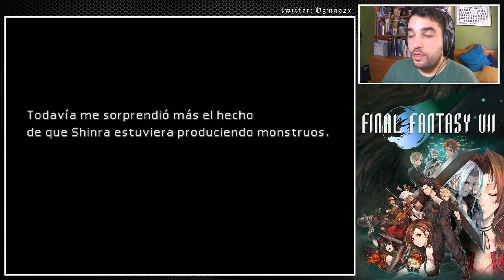SEPHIROTH Y EL PASADO DE CLOUD | Final Fantasy VII #10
* Tras dejar Midgar, Cloud nos contará su historia y lo que pasó con Sephiroth *
FINAL FANTASY VII - Episodio 10 - SEPHIROTH Y EL PASADO DE CLOUD - Gameplay en español